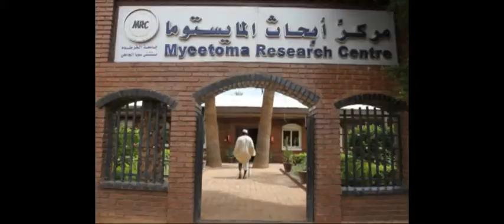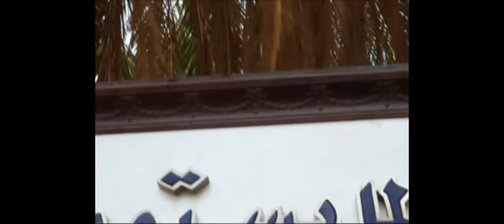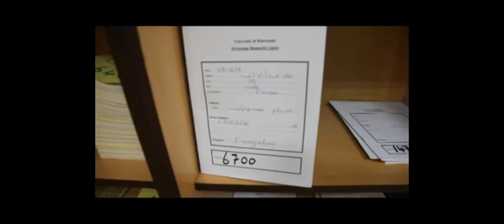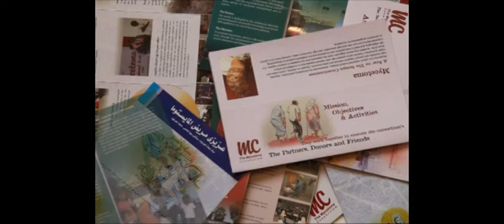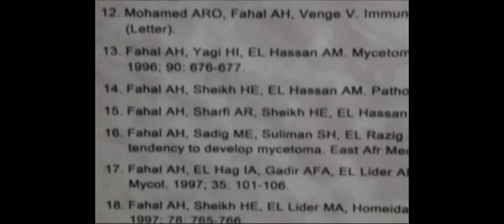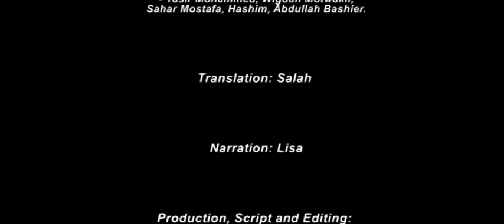The mycetoma Research center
Innovation and Excellence